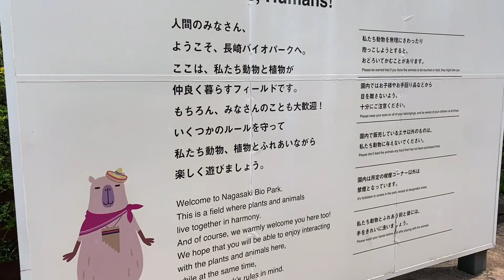動画で巡る「長崎バイオパーク」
動画で巡るシリーズ

長崎県にある
長崎バイオパークにきました。